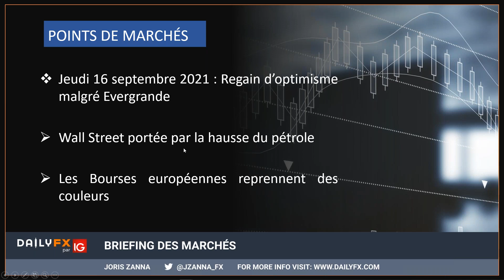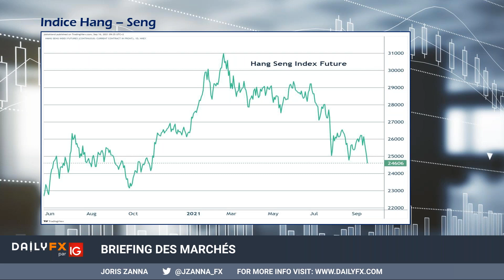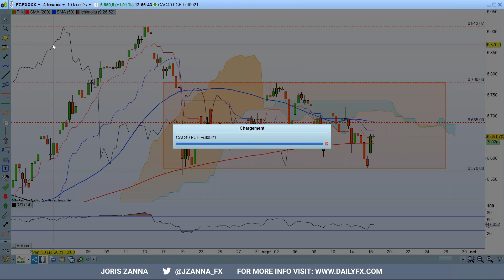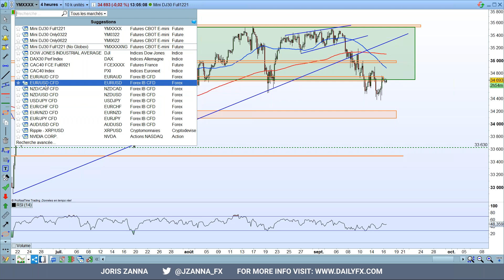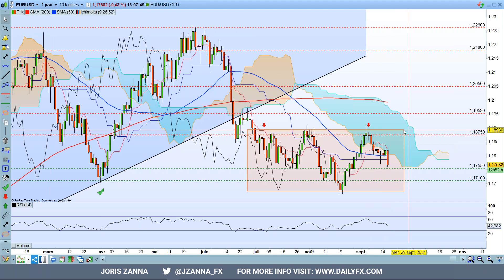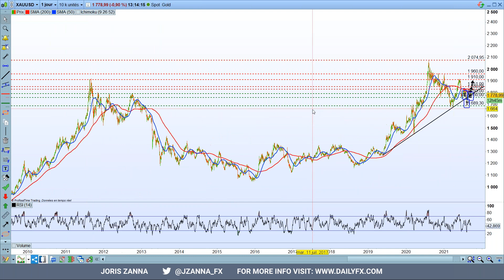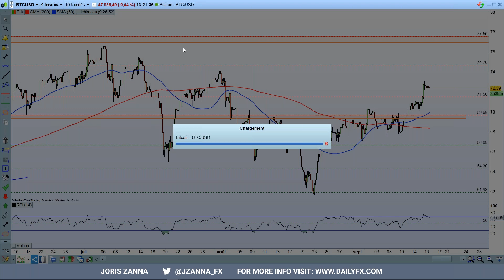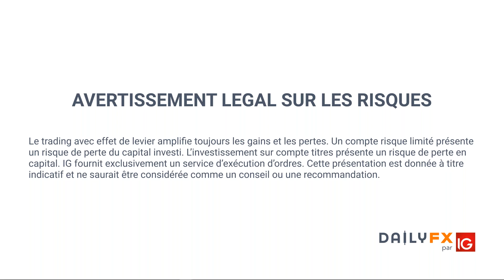Briefing des marchés du 16 septembre 2021 Indices, Forex, Gold, Pétrole, Bitcoin, Ethereum